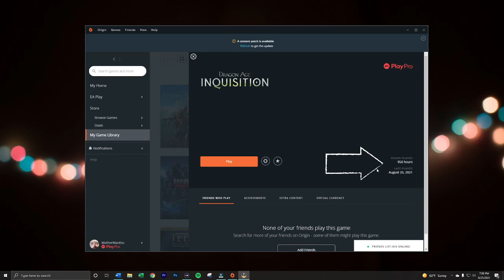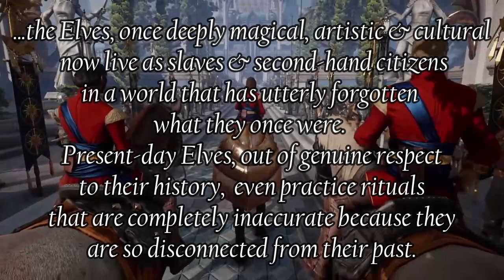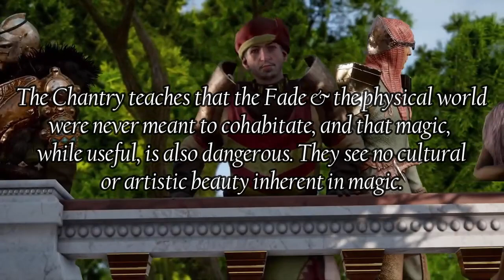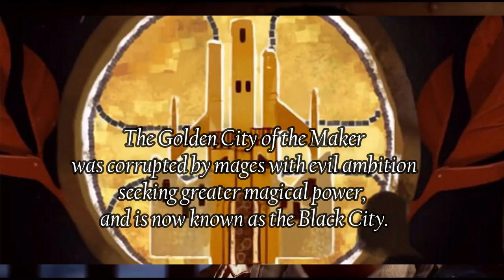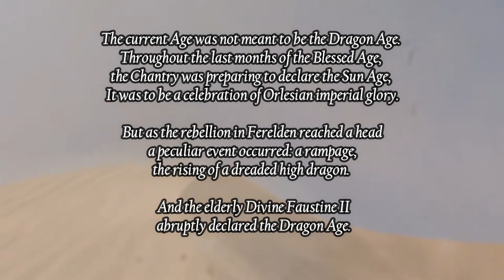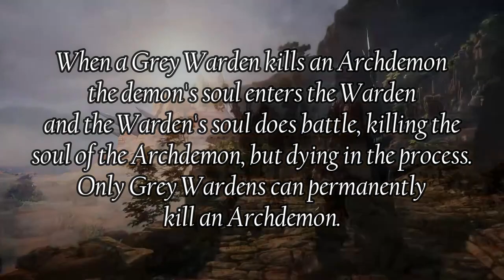The DRAGON AGE WORLD - Story summary so you can jump in FAST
Get the low-down on the Dragon Age world to play Inquisition & prep for Dragon Age 4!
The Dragon Age series is a FANTASTIC series with a rich story and fun gameplay. It has a TON of lore and backstory, and it can be overwhelming for a new player or if it's been a few years! In this video, I summarize the world setting, culture and what happened in Dragon Age Origins and Dragon Age II so that you can start Dragon Age Inquisition with some context on the world of Thedas. If you're going to play Inquisition (and you should!) you need to know some backstory from the previous two games.
Caution: SPOILERS!